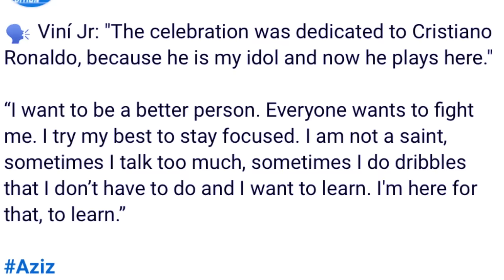peit jia aiu ia u ronaldo mynin ba u leit peit iaka jing lehkai final ka real madrid bad barcelona